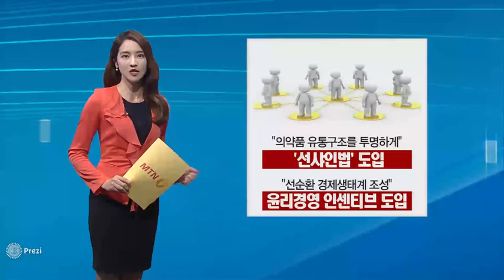[TV로 보는 카드뉴스] 또 터진 '리베이트'…떨고 있는 제약업계